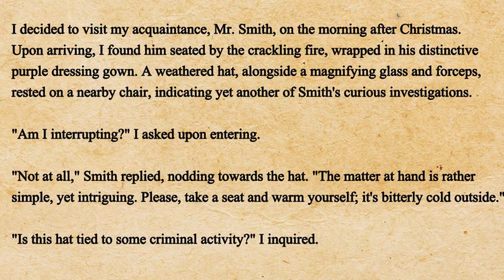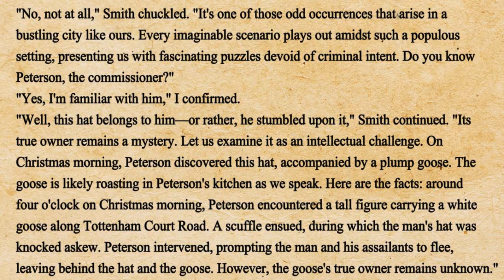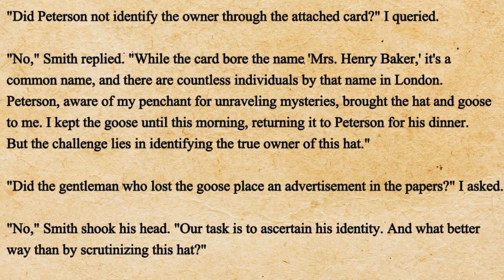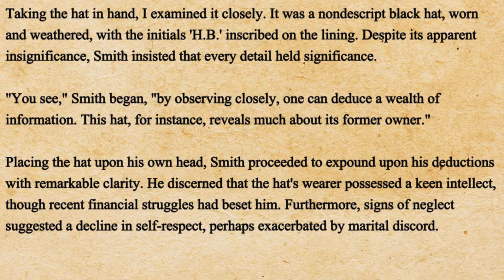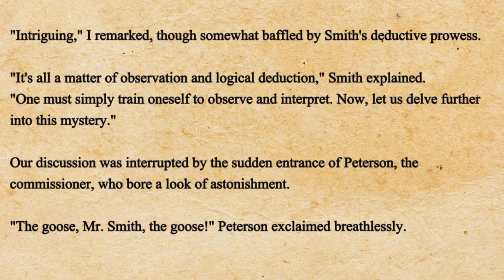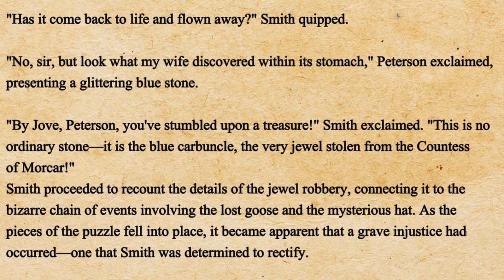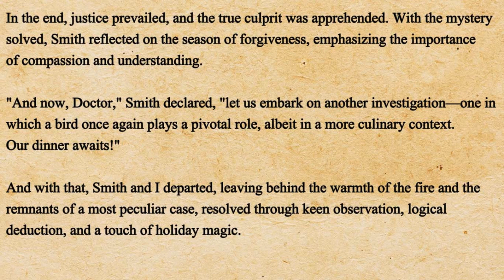Improve your English ⭐ Sherlock Holmes Story - The Precious stone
Unlock Your English Skills with Sherlock Holmes: The Precious Stone
Master English with Sherlock Holmes: The Precious Stone Tale
Elevate Your English Proficiency: Dive into Sherlock Holmes' The Precious Stone
Sherlock Holmes: The Precious Stone - A Path to English Fluency
Enhance Your English with Sherlock Holmes: The Precious Stone Story
Sherlock Holmes' The Precious Stone: Your Gateway to English Mastery
Level Up Your English with Sherlock Holmes: The Precious Stone Adventure
Sharpen Your English Skills: Explore Sherlock Holmes' The Precious Stone
Delve into English Mastery with Sherlock Holmes: The Precious Stone
Sherlock Holmes' The Precious Stone: A Journey to English Excellence
Unravel English Complexity with Sherlock Holmes: The Precious Stone Narrative
Elevate Your English Game with Sherlock Holmes' The Precious Stone Tale
Sherlock Holmes' The Precious Stone: Your English Learning Companion
Strengthen Your English Proficiency with Sherlock Holmes: The Precious Stone
Sherlock Holmes' The Precious Stone: An English Learning Adventure
Master English through Sherlock Holmes: The Precious Stone Story
Sherlock Holmes' The Precious Stone: A Catalyst for English Improvement
Dive into English Mastery with Sherlock Holmes: The Precious Stone Adventure
Enhance Your English Skills: Sherlock Holmes' The Precious Stone
Sherlock Holmes' The Precious Stone: Your English Fluency Guide
Sherlock Holmes' The Precious Stone: Unlocking English Potential
Sherlock Holmes' The Precious Stone: Your English Language Journey
Sherlock Holmes' The Precious Stone: A Treasure Trove for English Learners
Sherlock Holmes' The Precious Stone: Empowering English Acquisition
Sherlock Holmes' The Precious Stone: Enhancing English Comprehension
Sherlock Holmes' The Precious Stone: A Key to English Proficiency
Sherlock Holmes' The Precious Stone: Navigating English Complexity
Sherlock Holmes' The Precious Stone: Mastering English Step by Step
Sherlock Holmes' The Precious Stone: Strengthening English Fluency
Sherlock Holmes' The Precious Stone: Engaging English Learning Experience
Sherlock Holmes' The Precious Stone: Building Blocks for English Success
Sherlock Holmes' The Precious Stone: A Foundation for English Competence
Sherlock Holmes' The Precious Stone: Unraveling English Language Mastery
Sherlock Holmes' The Precious Stone: A Guide to English Language Development
Sherlock Holmes' The Precious Stone: Nurturing English Skills
Sherlock Holmes' The Precious Stone: Empowering English Language Learners
Sherlock Holmes' The Precious Stone: Journey to English Proficiency
Sherlock Holmes' The Precious Stone: Pathway to English Excellence
Sherlock Holmes' The Precious Stone: A Companion for English Learners
Sherlock Holmes' The Precious Stone: Elevating English Learning Experience